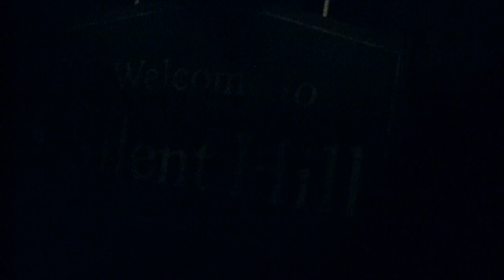Halloween Horror Nights 22 Orlando - Silent Hill Walk Thru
Halloween Horror Nights 22 Orlando 2012 Universal Studios Orlando -  In the eerie and desolate town of Silent Hill, ash falls from the sky and the physical laws of nature no longer apply. If you dare to venture into this alternate dimension, there is only one law of nature with which you must concern yourself: survival.

Halloween Horror Nights 22 Orlando 2012 at Universal Orlando Resort Can you survive a nightmarish horde of walkers from AMC's The Walking Dead? How about the demented mind of Alice Cooper, a magic trick by Penn & Teller gone horrifically wrong, or the next dimension of terror in Silent Hill? There's only one way to find out! Experience the nation's premier annual Halloween event, now in its 22nd year -- Halloween Horror Nights 22 at Universal Orlando Resort.

Face your deepest fears in the flesh, or what's left of it, as AMC's The Walking Dead invades Universal Orlando and becomes Halloween Horror Nights 22.

On select nights from September 21 -- October 31, Universal Studios Florida theme park transforms to become the nation's premiere Halloween event.

Face your demons in the demented nightmare of Alice Cooper, get nuked in a magic trick by Penn & Teller gone horrifically wrong, and enter the next dimension of terror in Silent Hill, where certain death awaits you on the other side, all while making your way through all-new haunted houses, scare zones and electrifying live shows.

Do you have what it takes to survive? Plan your escape today.

Halloween Horror Night, the Premier Halloween Event in the USA or possible the World, will you make it out ALIVE?

or Facebook for details on the event.

TAGS: "Halloween Horror Nights 22" "Halloween Horror Nights Orlando 22" "Halloween Horror Nights 2012" "Halloween Horror Nights Orlando" Halloween Horror Nights Orlando Florida Zombie Scary Walking Dead Silent Hill Alice Cooper Pen&Teller "The Walking Dead" No Scare Zones evil pumpkins nurse mummy Dracula